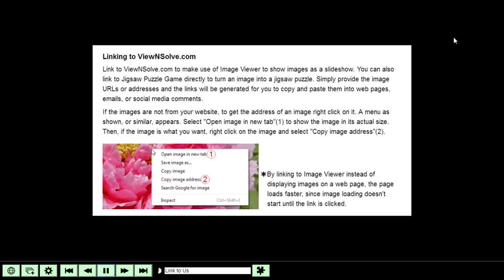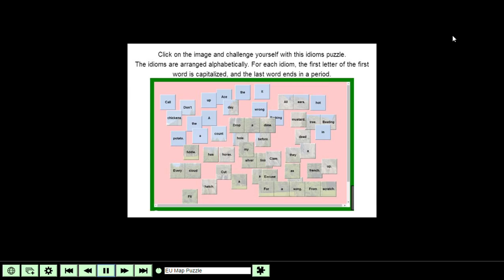Image Viewer and Jigsaw Puzzle Game, and more...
A unique  image viewer and jigsaw puzzle app, and more...